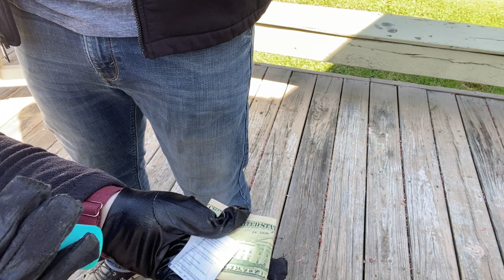ASMR: TSA PAT DOWN ROLEPLAY, ANNOYED AGENT ROLEPLAY, AGGRESSIVE, MINIMAL EDITS, RAW FOOTAGE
ASMR: TSA PAT DOWN ROLEPLAY, ANNOYED AGENT ROLEPLAY, AGGRESSIVE